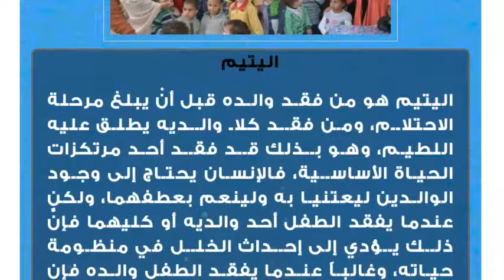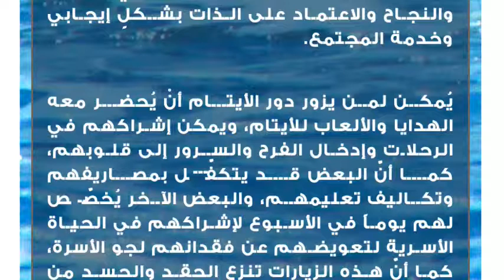موضوع عن زيارة دار الأيتام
اليتيم
اليتيم هو من فقد والده قبل أنْ يبلغ مرحلة الاحتلام، ومن فقد كلا والديه يطلق عليه اللطيم، وهو بذلك قد فقد أحد مرتكزات الحياة الأساسية، فالإنسان يحتاج إلى وجود الوالدين ليعتنيا به ولينعم بعطفهما، ولكن عندما يفقد الطفل  أحد والديه أو كليهما فإنَّ ذلك يؤدي إلى إحداث الخلل في منظومة حياته، وغالباً عندما يفقد الطفل والده فإن الوالدة هي من تتكفّل به ومن يفقد والدته فإن الوالد هو من يتكفّل به ولكن عندما يفقد الوالدين معاً فإن الأقارب هم الأولى بكفالته ورعايته.

يمتنع في بعض الحالات الأقارب من كفالة يتيمهم لأسبابٍ مختلفةٍ قد تكون لعدم قدرتهم على توفير احتياجات هذا اليتيم، فارتأت الحكومات تأسيس دورٍ خاصّة لكفالة مثل هؤلاء الأيتام وتقديم الرعاية والاهتمام لهم إلى أن يصلوا إلى سن البلوغ والقدرة على الاعتماد على النفس. تحتاج دور رعاية الأيتام إلى الدعم من الجهات الخارجية لتستطيع الاستمرار بتقديم الخدمات للأيتام، ويختلف هذا الدعم؛ فقد يكون من خلال تقديم الأموال للدور أو تنظيم الزيارات للأيتام فيها أو تقديم الخدمات مجاناً لهم وغيرها. قال تعالى " يَسْأَلُونَكَ عَنِ الْيَتَامَى قُلْ إِصْلَاحٌ لَهُمْ خَيْرٌ وَإِنْ تُخَالِطُوهُمْ فَإِخْوَانُكُمْ".زيارة دور الأيتام
أوصى الإسلام بالعناية باليتيم ومساعدته في الاعتماد على نفسه في حياته، وأعطاه حقوقاً وحماها، قال تعالى " وَلَا تَقْرَبُوا مَالَ الْيَتِيمِ إِلَّا بِالَّتِي هِيَ أَحْسَنُ حَتَّى يَبْلُغَ أَشُدَّهُ"، وذلك تكريماً لسيّدنا محمّد صلى الله عليه وسلّم الذي فقد والده قبل أن يولد ثم فقد والدته في عمرٍ صغيرٍ جداً ليصبح يتيم الوالدين.

يفتقد اليتيم إلى مشاعر الحنان والعطف؛ لذلك فهو يحتاج إليها من المُحيطين به، ومن هنا تأتي أهميّة زيارة دور الأيتام؛ حيث يشعر اليتيم بمؤازرة بقية الناس له وبمشاركتهم له بما يشعر به من حرمانٍ وفقدانٍ لشيءٍ عزيزٍ عليه، وهذا يرفع من روحهم المعنوية ويجعلهم يدركون مدى أهميتهم في المجتمع مما يحفّز لديهم الرغبة في التعلّم والنجاح والاعتماد على الذات بشكلٍ إيجابي وخدمة المجتمع.

يُمكن لمن يزور دور الأيتام أنْ يُحضر معه الهدايا والألعاب للأيتام، ويمكن إشراكهم في الرحلات وإدخال الفرح والسرور إلى قلوبهم، كما أنّ البعض قد يتكفّل بمصاريفهم وتكاليف تعليمهم، والبعض الآخر يُخصّص لهم يوماً في الأسبوع لإشراكهم في الحياة الأسرية لتعويضهم عن فقدانهم لجو الأسرة، كما أنّ هذه الزيارات تنزع الحقد والحسد من قلوب الأيتام تجاه الناس وتساعدهم على النموّ النفسيّ السليم لشعورهم بالتساوي مع الأشخاص العاديين.